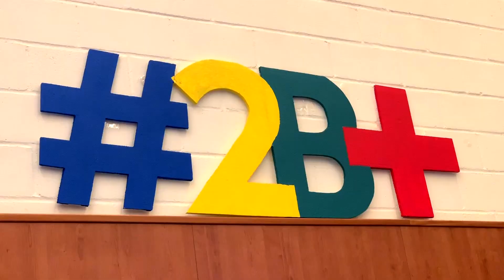Resumen del Festival Fin de Curso Montespiño. 1º de Infantil - 1º de BAC. 2018-2019.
Resumen del Festival Fin de Curso Montespiño basado en cómo los talentos puestos al servicio de los demás tiene mucha importancia, en este caso haciendo un viaje por algunas producciones de cine.